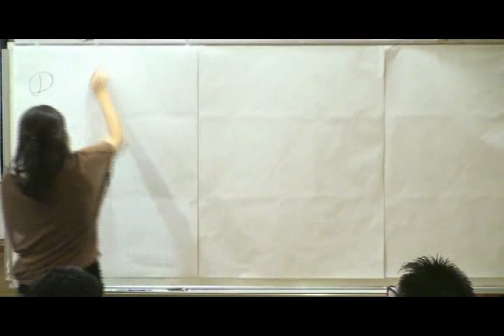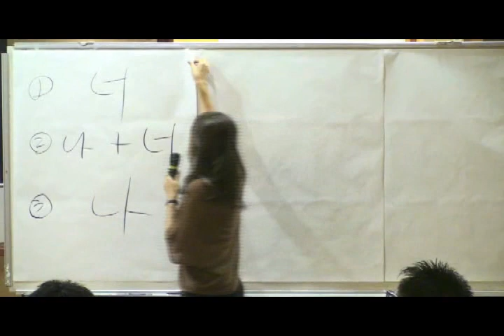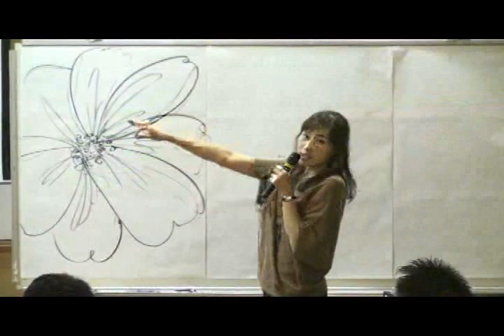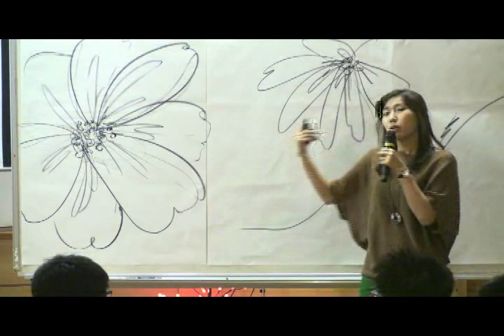"'나'라는 우주를 통해 탄생하는 드로잉" 오은정(Fine Artist)